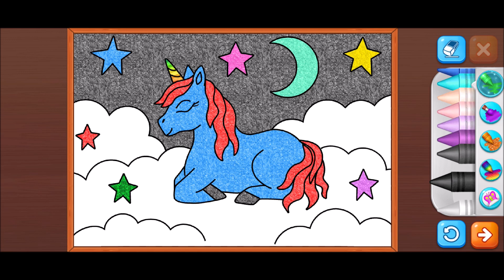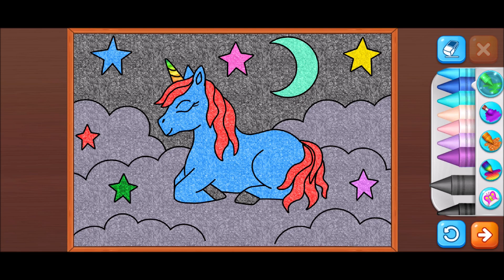Unicorn Blue Horse - 2 Coloring Game For Kids | Kids Games | Kids Painting Game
Hello Friends,

This is a coloring picture game for kids. Entertain your kids to show this video. This video helps to learn how to color in drawing pictures and improve their paintings and drawing skills.